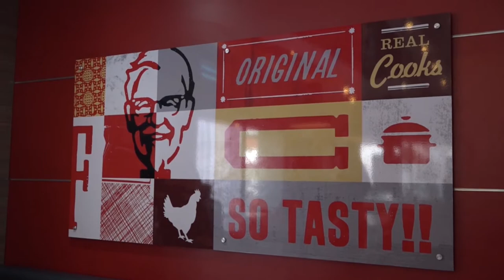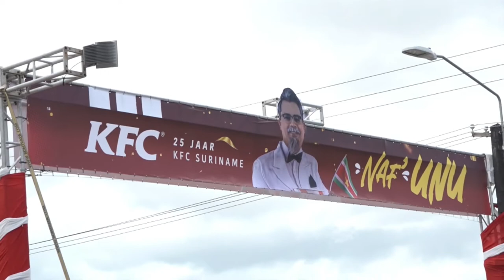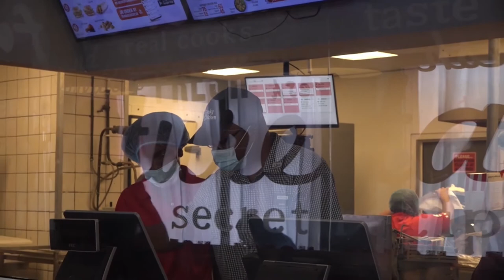21 10 2021 Ondanks tegenslagen viert KFC Suriname 25 jarig bestaan